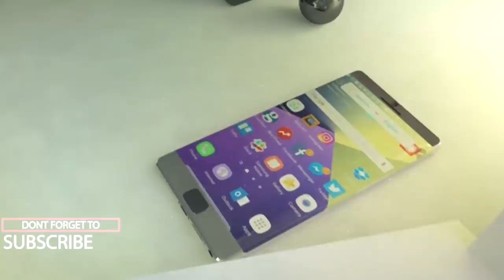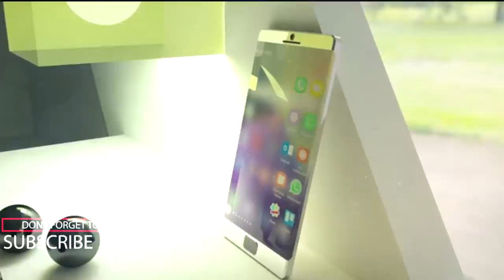NOKIA 8 EDGE UNVEILED? NOKIA 8 EDGE 2017 FIRST LOOK!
Upcoming NOKIA S8 Edge in 2017 Curved 5.7-Inch Screen, 41MP Dual Camera, 6GB RAM, 128GB ROM - Concept ...
Nokia S8 Edge, curved screen is sleek metal monolithic machine.
Nokia Edge version still uses the traditional home button rectangle, integrated fingerprint sensor and with dual 41 MP cameras, optical zoom and flash many colors to get the most natural light while shooting.
The front is a 5.7-inch Quad HD display, the two edges on the underside of the device is very thin.
Nokia Edge from Dat Nobita also equipped with fast charging, 835 Snapdragon processor, 6 GB RAM, 128 GB of internal memory and 4000 mAh capacity battery.
This concept renders made by Nobita Đat Via thegioididong.com